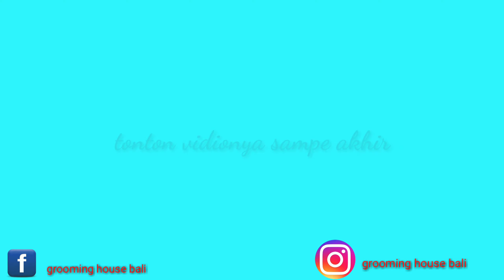Cara mencukur anjing di rumah style poodle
Terimakasi kalian sudah menonton chanel saya ini dan jangan lupa like share dan subscribe,,dengan dukungan kalian saya lebih semangat lagi bikin vidio masalah perawatan anjing atau hewan lain'a,,atau kalian punya ide2 atau mau bertanya silakan di kolom komentan .trimakasi 😁🙏🙏